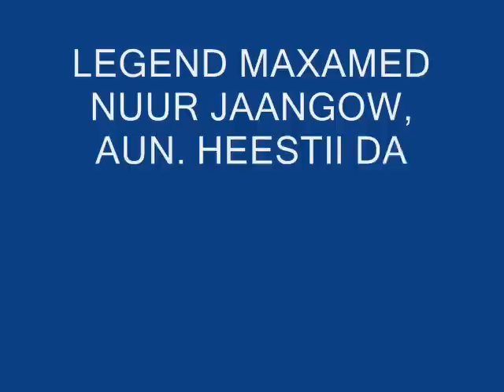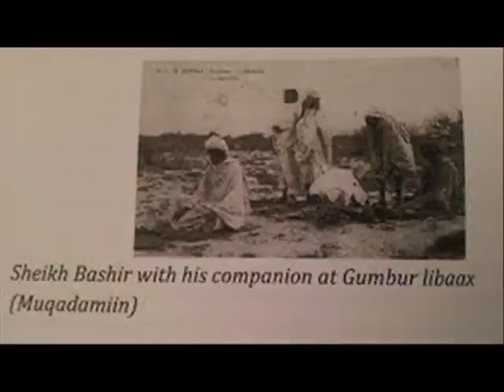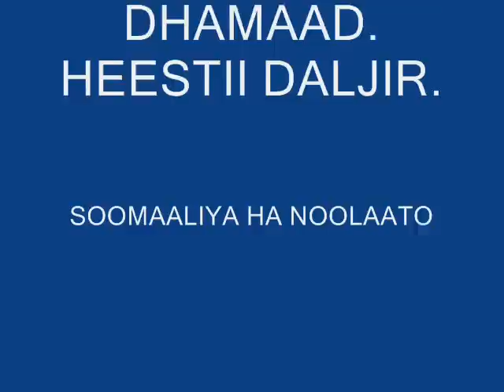LEGEND AXMED NUUR JANGOW. HEESTII DALJIR. AUN.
LEGEND AXMED NUUR JANGOW. HEESTII DALJIR. AUN. Heestaan halaasiga ah waxay maskaxdiisii ka soo maaxataya Abwaanka weyn Abwaan Xasan Cabdulaahi Xasan Ganey, waxaa ku luuqeeyey allha u naxariistee Fannaankii weynaa Legend Axmed Nuur Jaangow.. waa heestii daljir oo dhameystiran. waxaa uga mahadcelinaayaa gabadha la yiraahdo Raxmo Axmed Maxamed Abuukar. raxmo ayaa ila wadaagtay heestaan oo aan wax badan raadinaayey, mahadi h ka gaartee.

 Legend AUN. Axmed Nuur Jaango. heestii DALJIR.
 Erayadii Abwaan Xasan Cabdulaahi (Xasan Ganey).dhageysi wacan.
 Xalay goor dad wada gam'ay.
 Xidiguhuna daateen.
 asiin diigu weli ciyin
ayaan dibad u soo baxay.
 Shiikh Bashiir Dugisi u dhow ayuu wali ka daalacay,
 hiyiga baxay dabkiisii,
 dabadeed , anaa u tagay
 Doodana anaa u furay
 inaad Shiikh da' weyn tahay diir igama saarnee
bal aan kaa duceystee
 duqow bal isu key sheeg
Wuxuu yiri
Daljirkaa dahsoon & daacad dhuumataan ahay
waxaan iri
 Axmed Gurey Xaguu Dagay?
 wuxuu yiri
 Xalanuu la daris yahay,
dudada u kala rogan,
 Xaawana ma durugsana.
waxaan iri
Sayidkii Darwiishii Dib miyaad isu aragteen?
 wuxuu yiri
Dagal baanu wada niil,
waase iga roogtay shalay.
waxaan iri
madaaluhu meeyey Janankii Daa'uud?
wuxuu yiri
duleedkeyga weeyee ,
 dadna waa isu jecel nahay

waxaan iri
 Maxamuudkii duulay,
dabadeed la waayiyo,
 aaway Danabkii Oomaar?
wuxuu yir
durdurada naciimaa malag daadaheeyaa.
dabadeed waxaa iri
waxba yaan ku daalin
 Adigana dantaadii waxba yaad ka daahin.
  ma dagteen Jannada wali?
ma durduurateen mala?,mise waad dul joogtaan
 hadal lagu dawoobiyo war i deeqay buu yiri.
 Daarihii Fardowsiyo dumar xuuralceynaa
Rabi noogu deeqoo darajaanu leenahay.
wuxuu yiri
dan aan kaa wareystee
waxaan iri
Daljir kaa haraan ahay.
wuxuu yiri
 Diintii sideey tahay?
Dadku ma isku tiirsaday?
 Dowladii ma nabad baa?.
waxaan iri
 dul ahaana waa nabad
duca qabana waa madax.
wuxuu yiri
Alloow yaa mar daawada
dib ayoowga soo baxa.